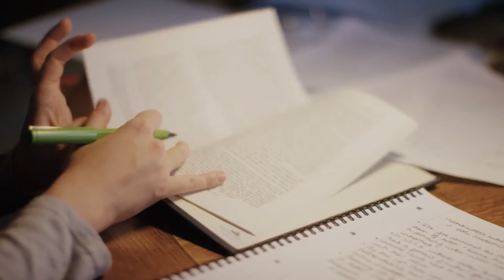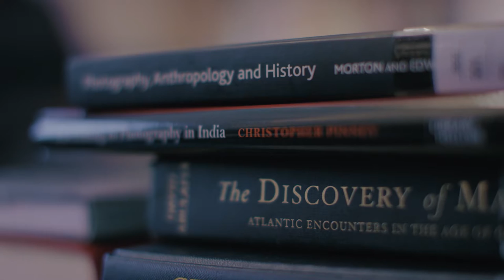Studying History at Gonville & Caius College, Cambridge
Interested in studying History at Cambridge? Our short, informative film will tell you what it's like studying the subject at Caius, once of the largest and oldest colleges in the university. With a strong tradition in the subject, we offer world-class teaching across a wide range of specialist areas, and our large student cohort means you'll have plenty of fellow Historians in College.